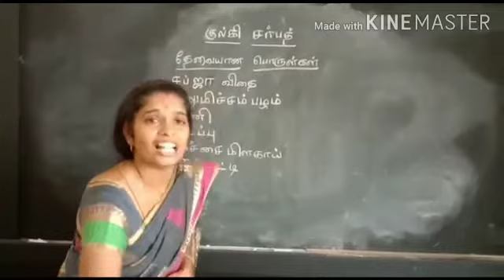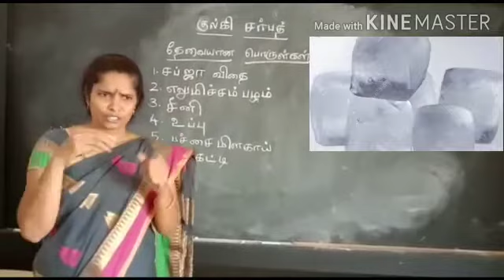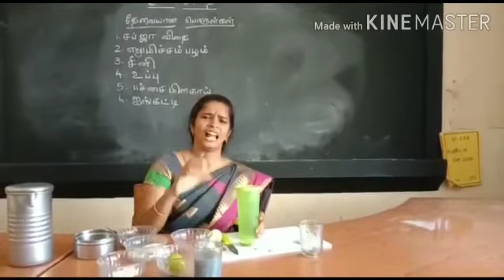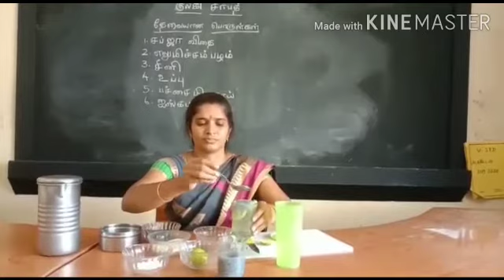குல்க்கி சர்பத் | How to Make Kulukki Sarbath | for Special Children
This video was created for the students with hearing impairment. In this video Ms. Dhanalakshmi explains how to make kulukki sarbath to encourage the habit of making fireless cooking among our special students.

Address :
Visalakshipuram,
Madurai – 14.